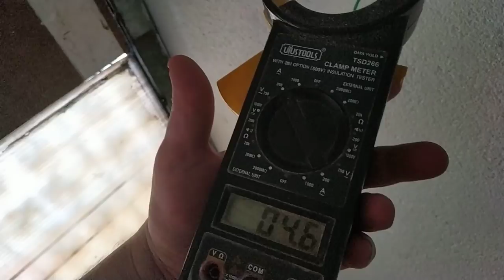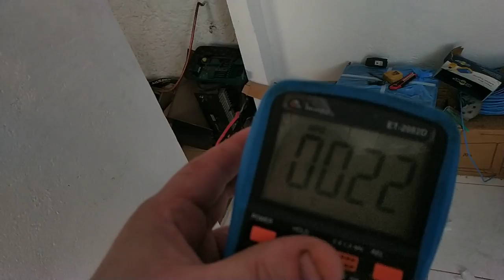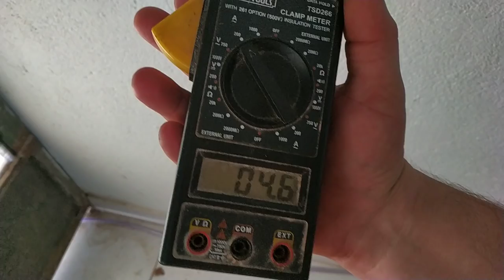Ar Inverter PAC18000IFM4 Philco Respondendo ao Amigo Andre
Respondendo ao Amigo André, instalei esses dias este inverter com todas as ferramentas que comprei para fazer manutenção em Ar Inverter, e digo não tem nenhum segredo, tenho teoria e vários amigos para tirar duvidas. enfim o amigo André disse que Placa deste ar queima, e custa 1000 reais... so que quando precisei mudar a unidade de lugar, tive que fazer a recolocação do gás, então aumentei o giro do compressor e deixei a Baixa de sucção em 125Psi no normal era 150psi, e amperagem de trabalho seria 7.7 A deixei com 6.9 Amperes, ou seja essa recolocação de gás foi menor do que o padrão, mas a placa inverter não fica trabalhando enforcada.